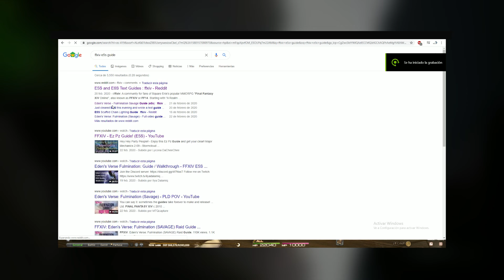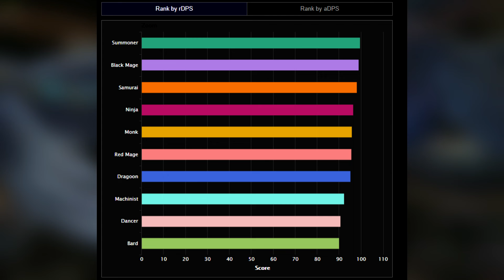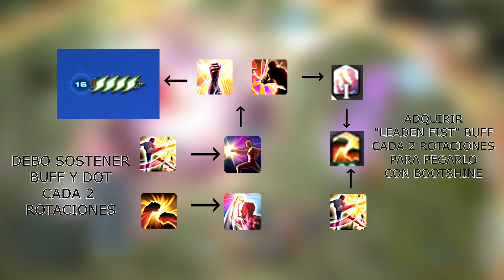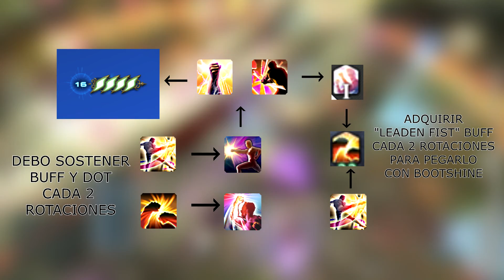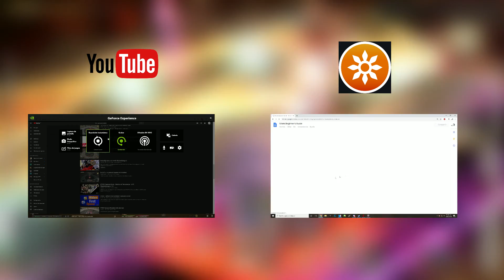FFXIV : Explicación e introducción en Español a savage part 1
Pequeña introducción en Español a los puntos mas importantes para raidear en nivel Savage.

Consultas a OndaQ Dasilvhan (FFXIV in game nick) o en comentarios.